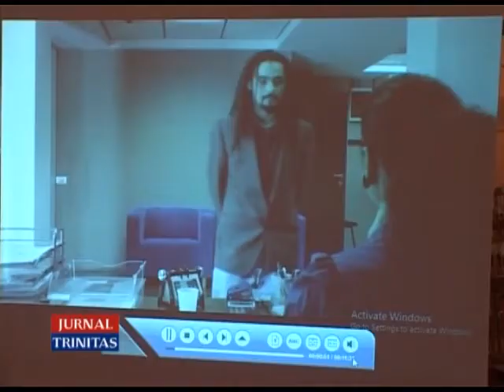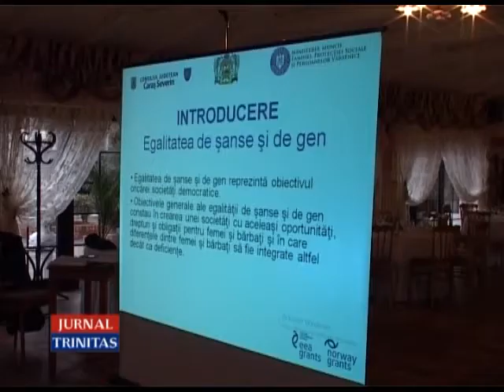Proiect pentru un nou centru social în Caransebeș